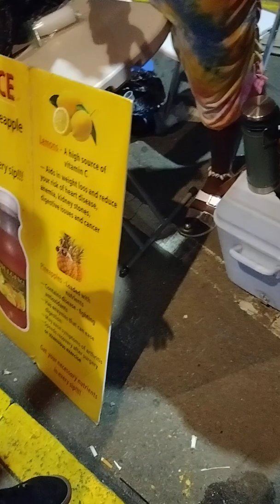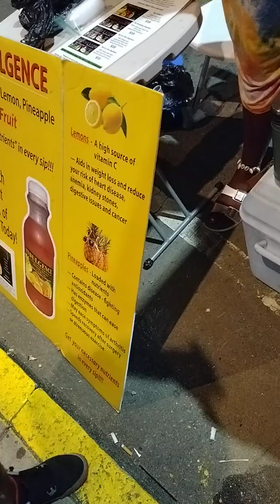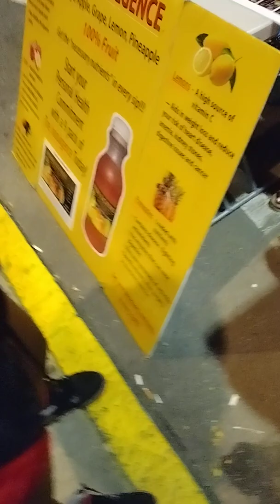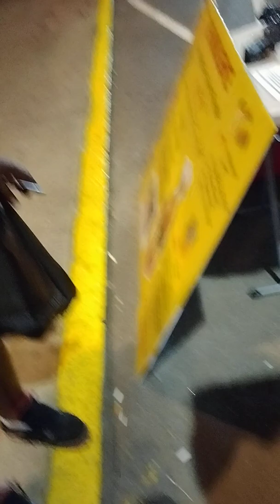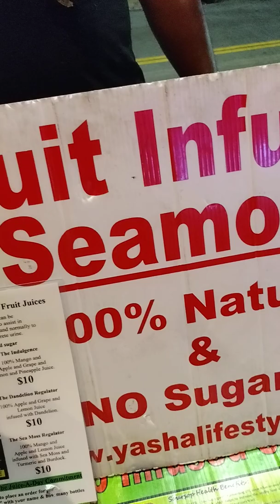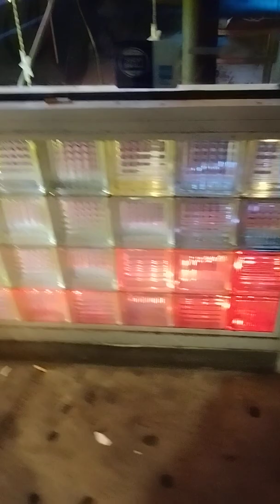I ran into the dude who busted my lip 🤣 in band class🤜He hit me wit the windmill 🍃 🐊alligator chain